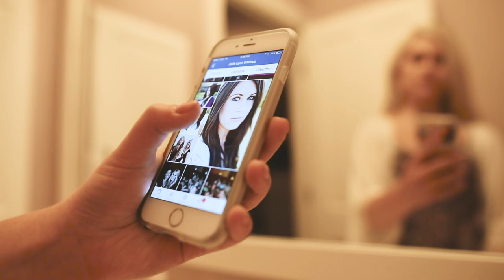Jacob Morris - " STORM " Official Video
"Don't let the storm take hold of you"

Instagram and Twitter: @jacobmorrisband

Instagram and Twitter: @commitcampaign

Additional thanks to State Forty Eight, The City of Phoenix, Krispy Kreme, and all of our amazing volunteers who helped made this video happen.